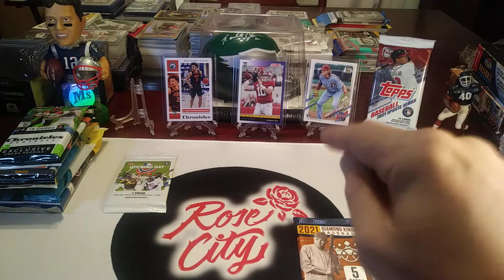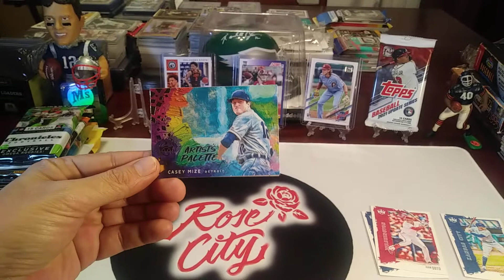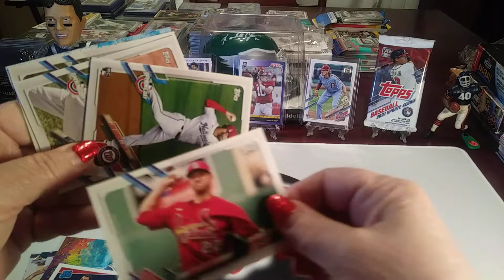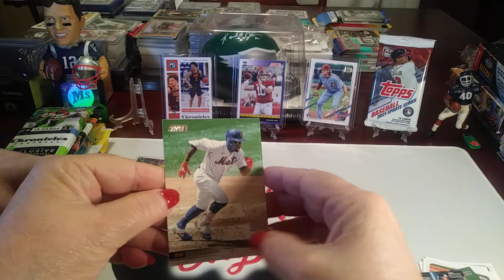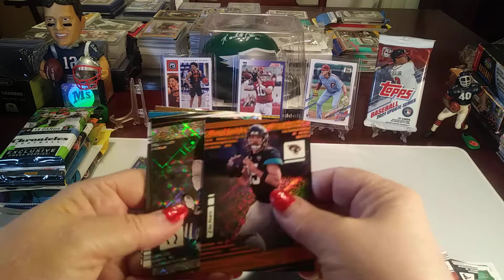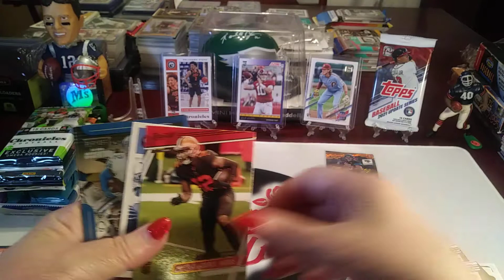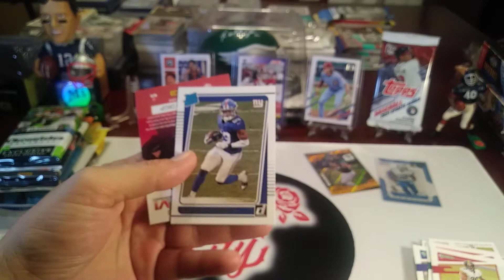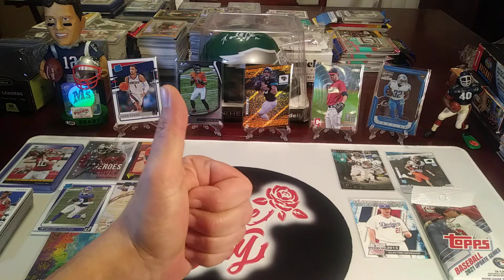🚨Family Pack Battle 34🚨 Blaster Pack Assortment🔥Top Rookies/#'d SP💥+👍PROMO (30 Likes=Prize Drawing‼)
Dec 16-31 drawing winners will be placed in a column & randomized (random.org) to select (2) Winners for late December video drawings. prizedrawing cardmunity (Rip n Ship in PWE for Canada)
Here are the prizes for late Dec: (1) 2021 Topps Update Series BB Retail Pack (2) Pick a RC